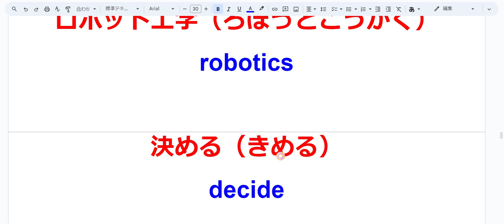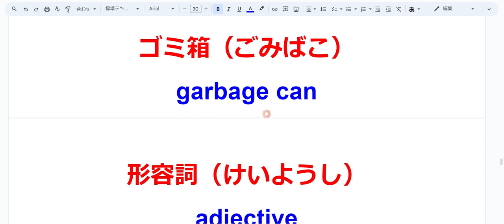えいご おんどく 78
電車の遅れ（でんしゃのおくれ）
train delay

仕事の遅れ（しごとのおくれ）
delay in work

反応の遅れ（はんのうのおくれ）
delayed reaction

コンピューターの反応の遅れ
（こんぴゅーたーのはんのうのおくれ）
latency

子供たち（こどもたち）
kids

無音（むおん）
silence

ロボット工学（ろぼっとこうがく）
robotics

決める（きめる）
decide

わかる（わかる）
recognize

出る（でる）
come out

引っ込む（ひっこむ）
withdraw

ものぐさ（ものぐさ）
lazy

ビン（びん）
bottle

ゴミ箱（ごみばこ）
garbage can

形容詞（けいようし）
adjective

瞼（まぶた）
eyelids

唇（くちびる）
lips

つま先（つまさき）
toes

決まり（きまり）
rule

速く（はやく）
fast

早く（はやく）
quickly

見る（みる）
look

見学（けんがく）
visit